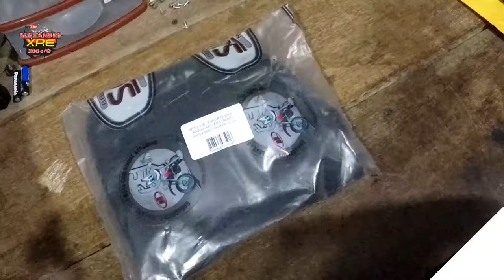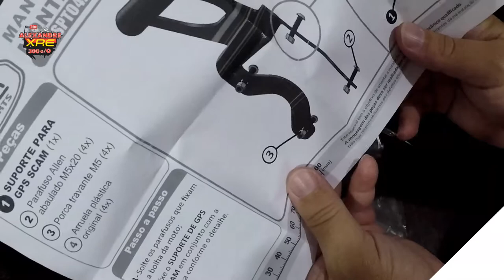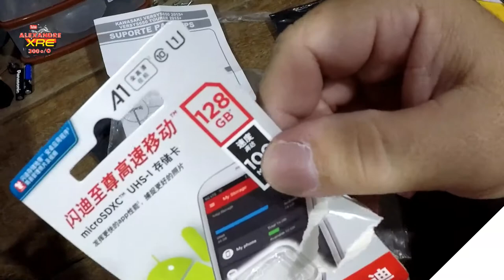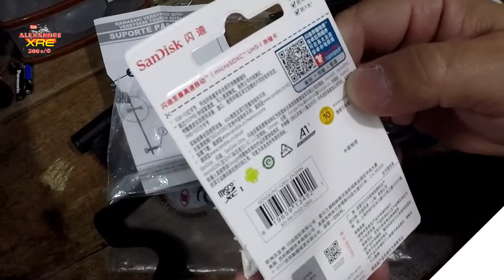Umboxing suporte gps/celular e cartão 128GB C10 - VERSYS 650 ABS TOURER 2018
Neste vídeo mostro o suporte metálico que comprei para apoiar o suporte plástico para gps e celular. Veja onde comprei e valores.
observação: suportes instalados junto as ferragens da bolha tendem a vibrar muito ao passar em terreno irregular.

LaranjaMecânica
Alien Motos
Tasouza Rider
Queiroz_zs